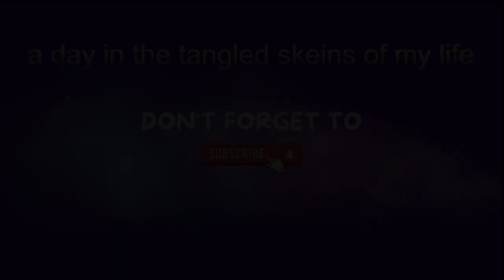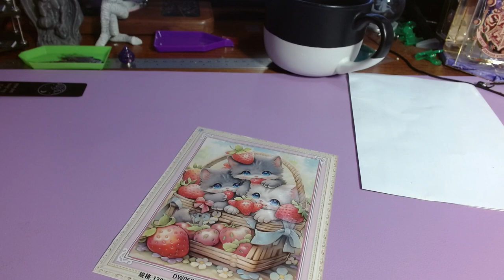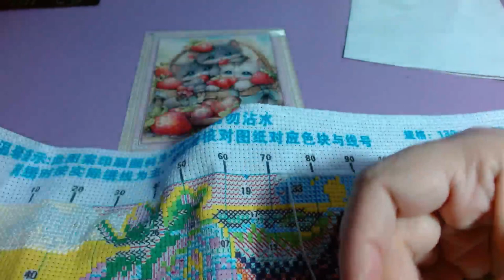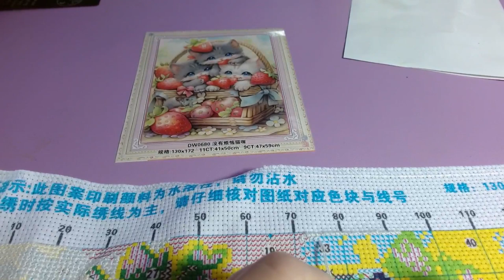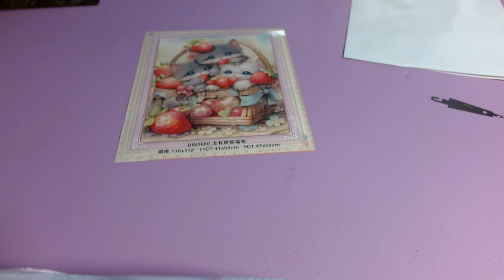Stitch With Me: Strawberry Kittens Pt. 2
Sit and stitch a bit with me. Today I am working on the kit I am calling Strawberry Kittens. I think it is super cute and couldn't wait any longer to get stitch on it.

Let me know what you think of the kit.

Thank you newcraftday.com for this beautiful kit!

***kits in this video***

*** Currently Reading ***

Print: Honey by Isabel Banta
Ebook: Feral Guardian by Ember Holt
Audio: Mister Lullaby by J.H. Markert